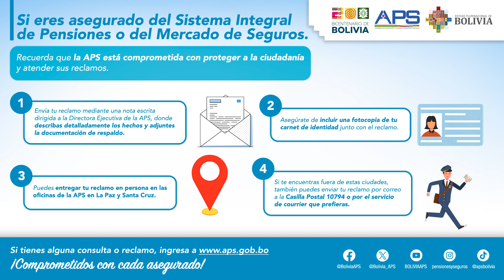CUÑA PENSIONES - PROTECCIÓN AL CIUDADANO